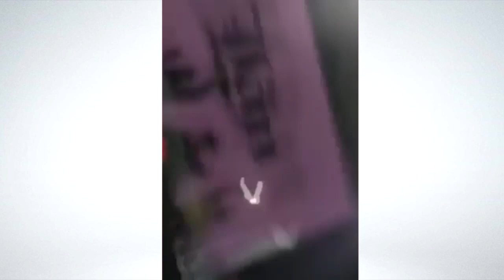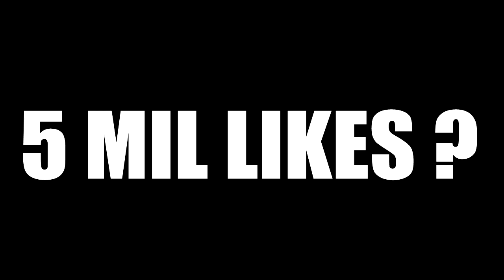🔴 5 PIORES QUEDAS DOS MC'S EM CIMA DO PALCO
Esse conteúdo é FAMILY FRIENDLY, para crianças, jovens e adultos :)